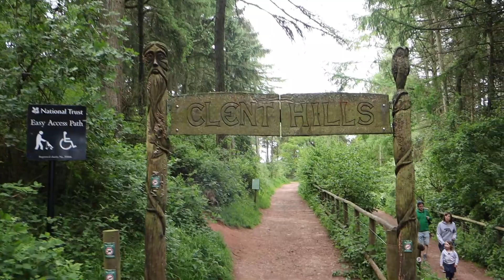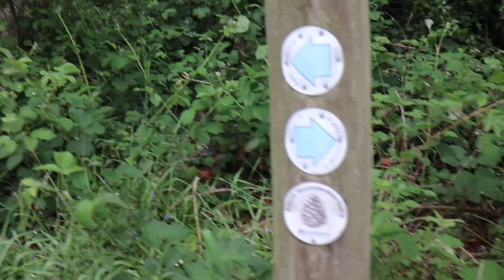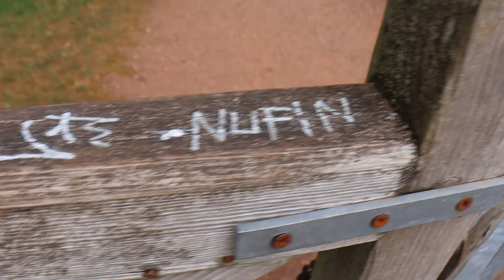Clent Hills Vlog | JJustJamiie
Good day to you all and welcome back to the Channel for another Monday Video and a VLOG, yes its been a while but I went on a little adventure to the Clent Hills National Trust, did some hikes and exploring and thought it would be fun to do a VLOG!! I hope you enjoy my adventure and make take some inspiration and go and do a bit of exploring with lockdown!! I may just go on another adventure now as I do love getting out into the countryside

If you like my Content below is the Social Media & Some Extra Help xx